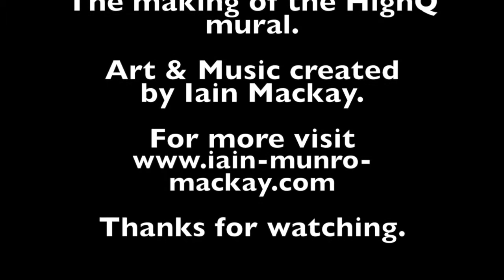Copy of HighQ London Office Mural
A mural I painted recently at HighQ's London office.